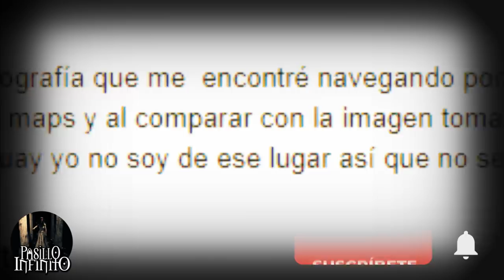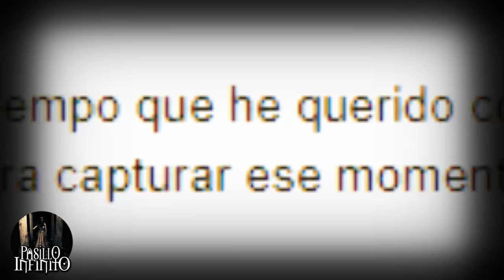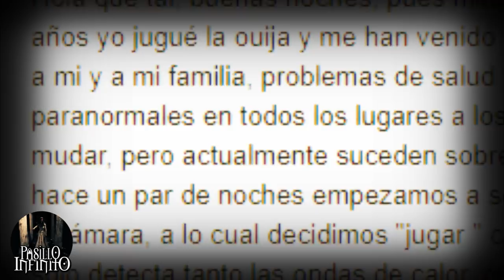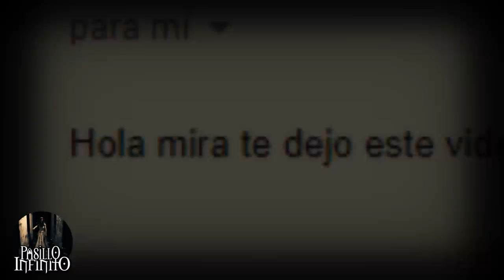Casos Paranormales Escalofriantes vol. 24 l Pasillo Infinito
Te presentamos Casos Paranormales Escalofriantes, lo que veras te dejara impresionado.

ADQUIERE LOS LIBROS DE SANGRE Y PLOMO Y DE MIS DEMONIOS A TU SUEÑOS DE HERNAN ALMAGUER AQUI:👇👇👇